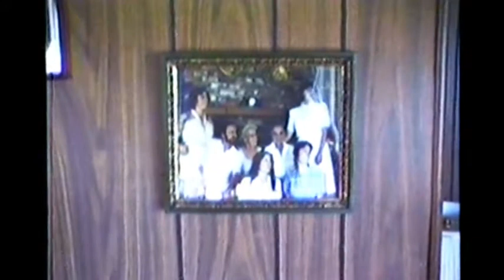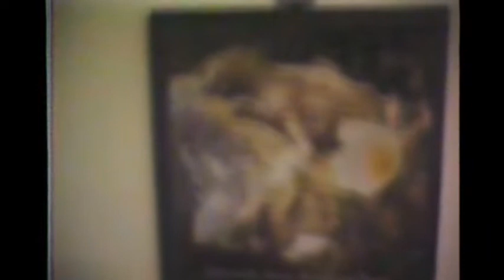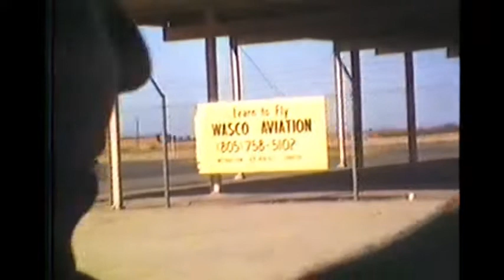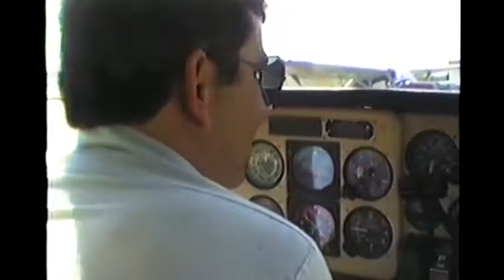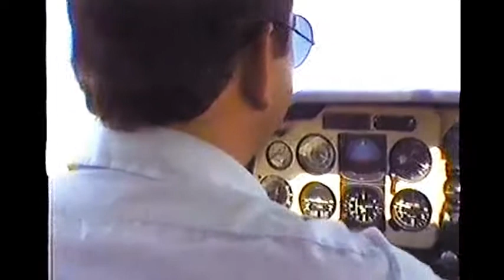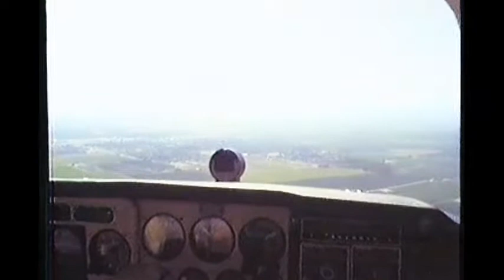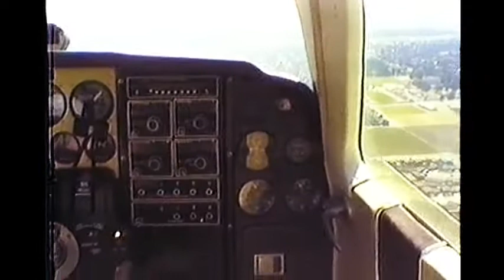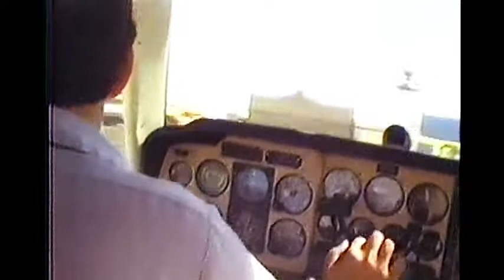Wasco's Jimmy The Greek